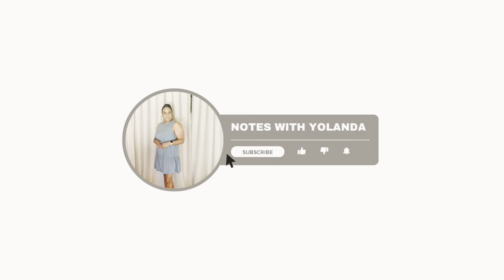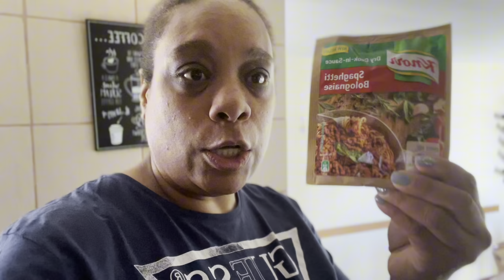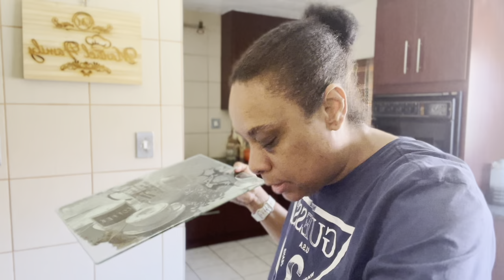Cook Sunday lunch with me + let's go to a party ...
Hi lovelies,
It's a vlog, cook Sunday lunch with me and let's attend a birthday party.

Links